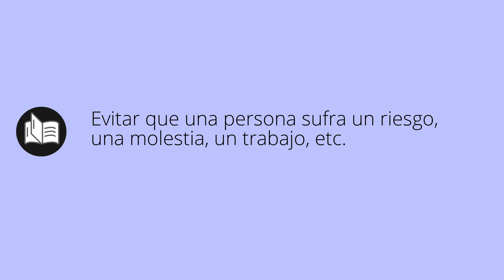Que significa AHORRAR • ahorrar SIGNIFICADO • ahorrar DEFINICIÓN • Que es AHORRAR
Que significa ahorrar en español. Cual es el significado y definicion de ahorrar. que es ahorrar. ahorrar definiicon en español. Todos los significados y definiciones del diccionario español.

Diccionario de la RAE (Kindle):
Diccionario de la RAE (Tapa dura):
Diccionario de primaria VOX:
Diccionario Esencial de la Lengua Española:
Diccionario Cambridge Español - Inglés: